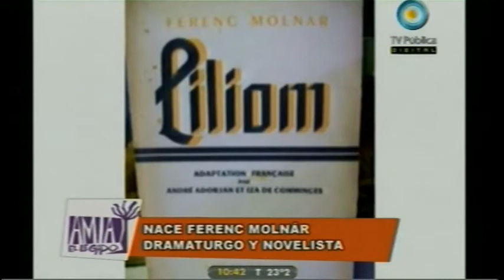AMIA TV - 08/01/2012 - Parte 3